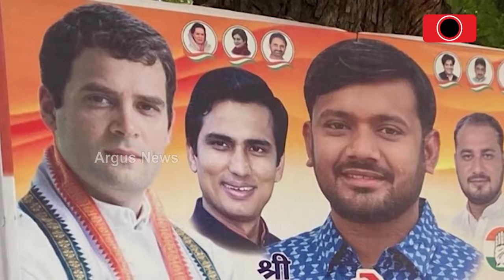କର୍ଣ୍ଣାଟକ ରାଜ୍ୟସଭା ନିର୍ବାଚନରେ ପ୍ରୋ-ପାକିସ୍ତାନୀ ସ୍ଲୋଗାନ୍ || Pakistan Zindabad Slogans || Karnataka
ପୁଣି ସାମ୍ନାକୁ ଆସିଲା କଂଗ୍ରେସର ରାଷ୍ଟ୍ର ବିରୋଧୀ ଚେହେରା । କର୍ଣ୍ଣାଟକ ରାଜ୍ୟସଭା ନିର୍ବାଚନରେ ପ୍ରୋ-ପାକିସ୍ତାନୀ ସ୍ଲୋଗାନ୍ । କଂଗ୍ରେସ ରାଜ୍ୟସଭା ନିର୍ବାଚନ ଜିତିବା ପରେ ପଡ଼ିଲା ‘ପାକିସ୍ତାନ ଜିନ୍ଦାବାଦ’ ନାରା । ଦେଶ ବିରୋଧୀ ତତ୍ବଙ୍କ ବିରୋଧ ରେ ଦୃଢ଼ କାର୍ଯ୍ୟାନୁଷ୍ଠାନ ଦାବି କଲା ବିଜେପି ।